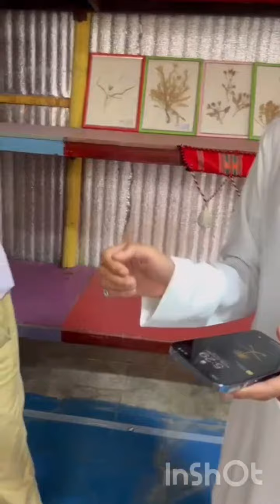خبير#صيني#بزيارة#لمشاتل#نوره#البيئيه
قام الخبير الصيني بزياره لمشاتل نوره البيئيه وشرح الطريق الافضل صحياً لاستعمال البعيثران واطلع على بعض الاعمال وتم الاتفاق على عدة نقاط